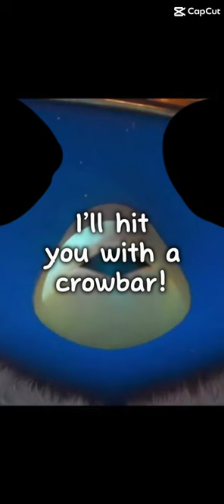King penguins make a YouTube channel